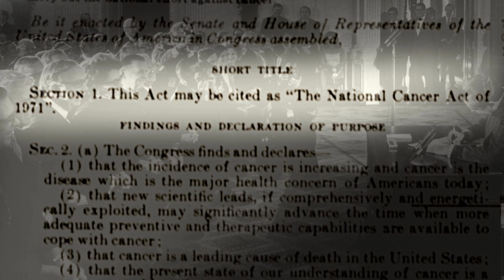50th Anniversary of the National Cancer Act: It’s Time to End Cancer as We Know It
The National Cancer Act of 1971 opened the door to 50 years of tremendous progress in our nation’s fight against cancer. This video message from First Lady Dr. Jill Biden touches on how this investment in people and science has led to revolutionary advancements in cancer prevention, screening, diagnosis, and treatments—and we’re not done yet. Ending cancer as we know it is an ambitious goal, but we won’t stop until we end the tragedy of this disease for everyone.